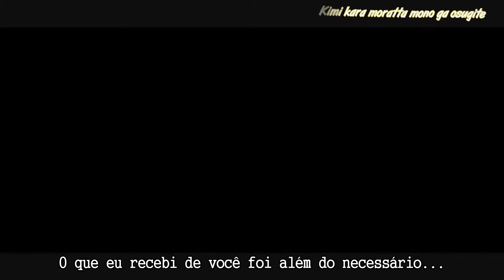Violet Evergarden ・ 「Itoshi kimi e」 - Legendado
Tradução: Jimaku Pandora
MAD: MARCO

Artista:  phatmans after school

Letras:
Taisetsuna hito kara no arigato ga konnani kanashida nante omowanakattayo
Konna toki de sae mata gomakashi warai de hora
Boku wa kimi ni saigo no uso o tsuita
Kimi kara moratta mono ga osugite
Nani kara kaeshitara i no ka wakaranai nda
Dore dake no omoide mo
Dore dake no jikan mo
Dore dake no kotoba mo
Surechigau kokoro ga toketeitte
Itsushika mokutome mo awasenaku natta
Atarashi sekai no naka de
Atarashi dare ka o omoi
Sorezore chigau dare ka to arukidasuyo
Sayonara ano hi no yume wa
Kisetsu ga oikoshiteikuyo
Are kara bokura no kyori wa dore dake hanareteshimattano
Hibi tantan to bokura wa ikiteiku uchi naniyori taisetsuna mono o wasurechau nda
Atarimae ni natteita kumi ga iru koto
Dakiaeta dake de ureshikatta ano hi
Atarashi kurashi no naka de
Kimi wa mo doko ni mo inai
Okaeri no nai kono heya wa hiroku kanjiruyo
Yume no mama kieteshimattayo
Are kara dorehodo kimi o ikudo to naku omotta kotodaro
Futatsu no te wa hanarebanare
Gentan (kotoba) de wakariatta furi o shiteta
Taisetsude
Kokoro ga kimi o yobi
Kurushikute itaku naru nda
Aishiteiruyo doshiyo monaku
Nee, moichido
Kisetsu ga oikoshiteikuyo
Kisetsu ga oikoshiteikuyo
Umarekawatte mata deaetara
Sono toki wa kono mama ni nin de
Owari no nai yume no naka e iko

ALL AUDIO RIGHTS ARE PHATMANS AFTER SCHOOL.
ALL IMAGE RIGHTS ARE FROM THE KYOTO ANIMATION STUDIO.
I DON'T HAVE ANY AUTHORSHIP ABOUT RIGHTS AND IMAGE.